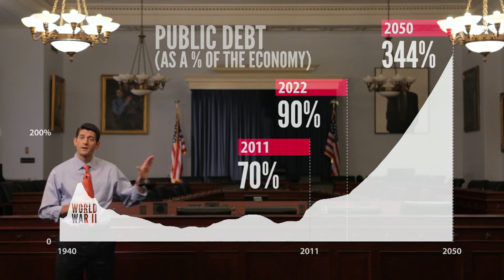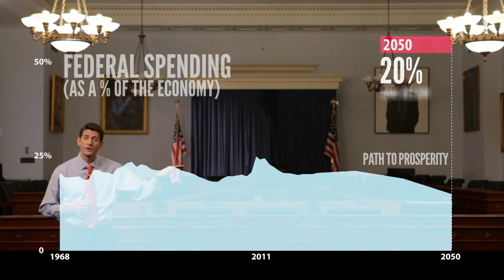The Path to Prosperity America's two futures, visualized